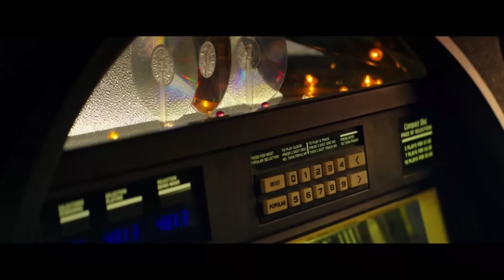Off Topic: Ep. 7 - Who's Dead? Who's Dead? Somebody's Dead.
This episode originally aired January 15, 2016. The AH Crew sits down to talk about the new Cloverfield trailer, celebrity deaths, Trivial Pursuit and more on this week's Off Topic!